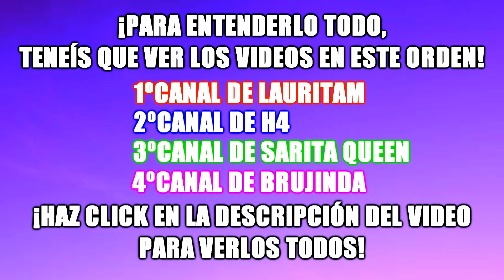EL PAYASO JEFE VUELVE A POR NOSOTROS*NOS HA ROBADO LOS POP IT*